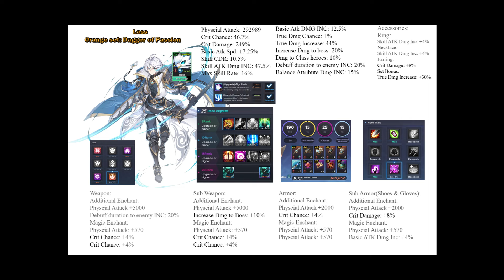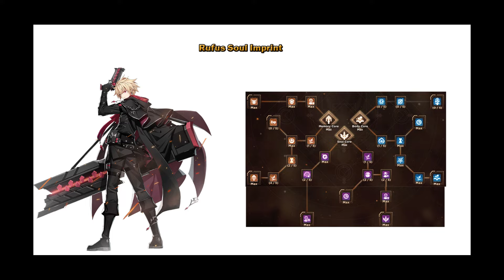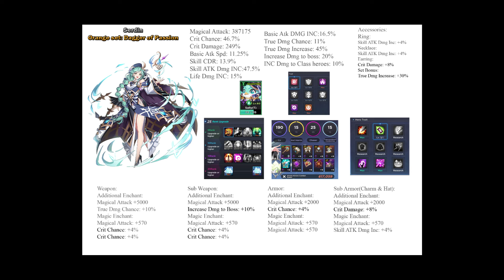Grandchase World boss 283.746 Billion dmg ((All Full SI)& 7 EX/T Full SI(Io Ex/T Update))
Grandchase World boss 217.467 Billion dmg ((All Full SI)& 5 EX/T Full SI)
new wb meta updated for p2, p3 , p4.

Attributes: (Strong Against)
Balance(Blue) - Fire(Red)
Fire(Red) - Life(Green)
Life(Green) - Tuning(Blue)
Cycle(Light) - Destruction(Dark)
Destruction(Dark) - Cycle(Light)

Strong = +30% damage to the opponent's attribute
Weak = -30% damage to the opponent's attribute
Neutral = no changes/bonus

Attribute bonuses
0-1 hero of the same attribute = +0% Bonus Damage
2 heroes of the same attribute = +10% Bonus Damage
3 heroes of the same attribute = +20% Bonus Damage
4 heroes of the same attribute = +30% Bonus Damage

P1 (Phase 1)
50% changed to 80% Magic Resist
Atribute: Fire
Weak against: Tuning Attribute
Strong Against: Life Attribute

P2 (Phase 2)
No Resist changed to 80% Magic Resist
Attribute: Life
Weak Against: Fire Property
Strong Against: Tuning Property

P3 (Phase 3)
50% changed to 80% Physical Resist
Attribute: Tuning
Weak Against: Life Property

P4 (Phase 4)
No Resist changed to 80% Physical Resist
Attribute: Life

World boss Strategy:
Phase 1 :
Lass is back with rula synergy, you might need to off si a bit for Lass to get his si gauge to 99-100. Also, max out endless growth buff stacks as fast as you can(around io T 3rd ulti).

Phase 2
Follow timeline
Timeline:
2 : 52 Mari T
2 : 49 - 2 : 48 Cleanse
2 : 46 Jin T
2 : 43 Cleanse
2 : 41 Decanee
2 : 38-2: 39 Cleanse
2 : 36 Ley T
2 : 23 SI Activation Jin T Decanee
2 : 22 Mari T (Pre-activate cleanse)
2 : 16 Jin T
2 : 11 Decanee
2 : 07 Cleanse
2 : 06 Ley T
1 : 52 Mari T
1 : 48 Cleanse
1 : 46 Jin T
1 : 42 Decanee
1 : 40 Cleanse
1 : 38 Ley T
1 : 23 Turn on auto SI
1 : 22 Mari T
1 : 15 Jin T
1 : 13 Cleanse
1 : 12/11 Decanee
1 : 10 Ley T
1 : 07 Cleanse
1 : 00 Cleanse
0 : 55 Cleanse
0 : 52 Mari T
0 : 50 Cleanse
0 : 45 Jin T
0 : 43 Cleanse
0 : 41 ley T Decanee pre act cleanse
0 : 28 Cleanse
0 : 23 Mari T
0 : 21 Cleanse
0 : 15 Jin T
0 : 13 Ley T
0 : 11 Decanee

Phase 3
Make sure your units must stay near each other for sieg t buff , move when sieg t si is in si form for knockback resist s1. Manual spam ley S1 for cs gain.

Phase 4:
position his s2 first debuff, and amy ulti at 2 : 41 - 2 : 43(after amy ulti, use endless growth(try to get at least 9 stacks if possible, then auto simulation after that 1 stack of endless growth) , use only amy s1 until amy 2nd ulti because lack of sp when using endless growth. For the rest, you just stick to simulation. Lastly, Sol has an interesting bug where after the ulti cd end he cant press ulti. So if his ulti bug is delayed quite long, Best is to restart WB runs or auto setting sol s1 and s2 0.1.

World Boss:
Phase 1: 0:00 - 5:15
Phase 2: 5:16 - 11:08
Phase 3: 11:09 - 16:38
Phase 4: 16:39 - 21:39
Equipment, stats, Chaser trait, soul imprint traits: 21:39 - 25:00

Included hero Chaser level:
World Boss P1: 21:39 - 22:30
Io Ex/T chaser level 25(Blue set)Full  si 15
Edel Ex/T chaser level 25(Orange set)Full si 15
Lass chaser level 25(Orange set)Full si 15
Rufus chaser level 25(Orange set) Full si 15

World Boss P2: 22:30 - 23:19
Mari Ex/T Chaser level 25(Green Set)Full si 15
Ley EX/T Chaser level 25(Blue + Red set)Full si 15
Decanee Chaser Level 25(Blue Set)Full si 15
Jin Ex/T chaser level 25(Orange set)Full si 15

World Boss P3: 23:19 - 24:09
Ley Chaser level 25(Orange Set)Full si 15
Serdin EX/T Chaser level 25(Orange Set)Full si 15
Sieg EX/T Chaser level 25(Blue Set)Full si 15
Grandiel Chaser level 25(Blue + Red set)Full si 15

World Boss P4: 24:09 - 25:00
Arme Chaser level 25(Orange Set)Full si 15
Sol Chaser level 25(Blue + Red Set)Full si 15
Ganymede Chaser level 25(Orange Set)Full si 15
Amy chaser level 25(Blue + Red set)Full  si 15

FGO Demonic Front Babylonia Original Soundtrack #1 Absolute Demonic Front [絶対魔獣戦線][4K]
東方ボーカル Start the Game Again ALiCE'S EMOTiON
Radiant Historia - The Edge of Green
Cardfight!! Vanguard Dear Days OST - Vanguard Fight (Dragon Empire)

If any char I forgot pls check the discord server or previous vid. sometimes I tend to forget some char.